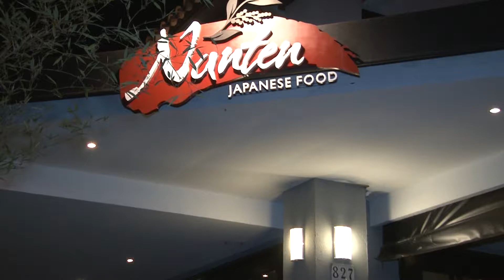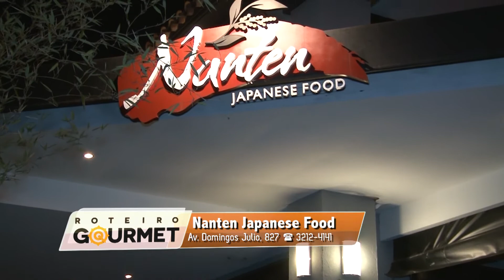LocalTV - Roteiro Gourmet - Nanten